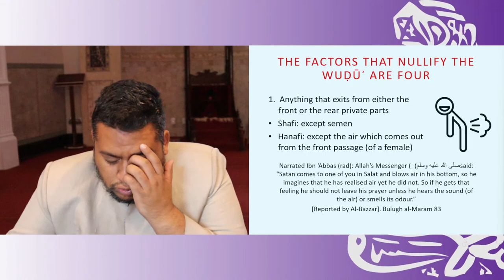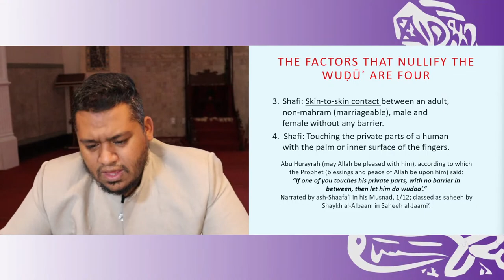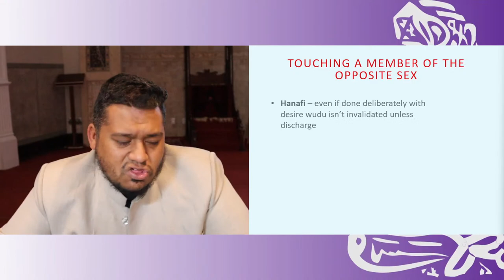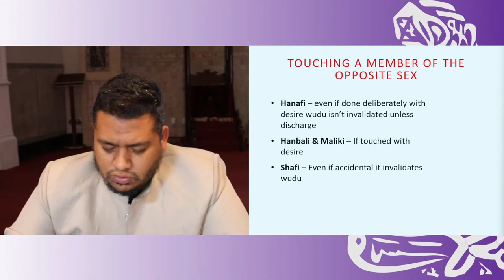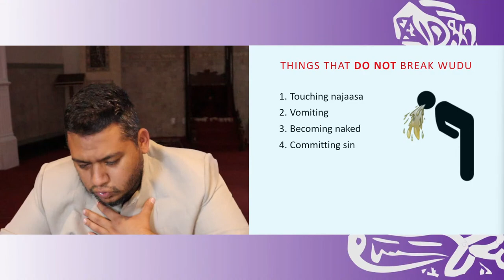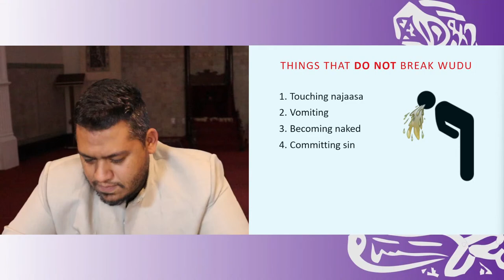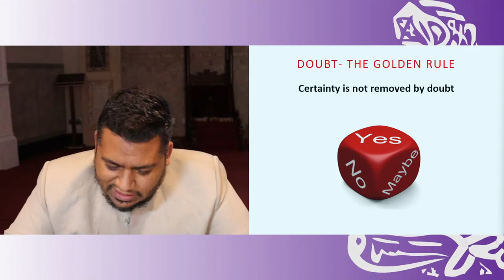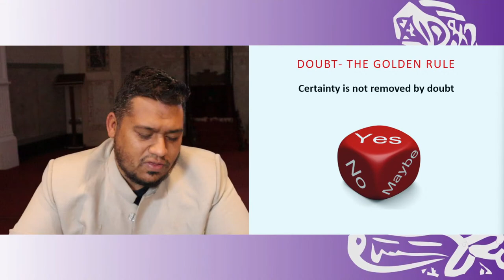Islam from Scratch, Lesson 28 & 29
Lesson 29 of the "Islam from Scratch" series presented by Sheikh Muhammad West Live from Masjied Boorhaanol Islam

or